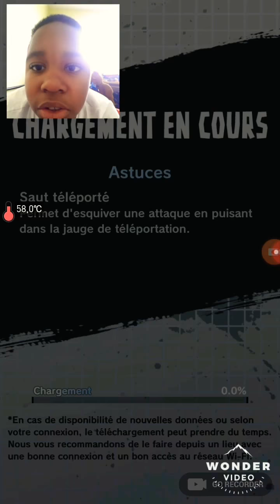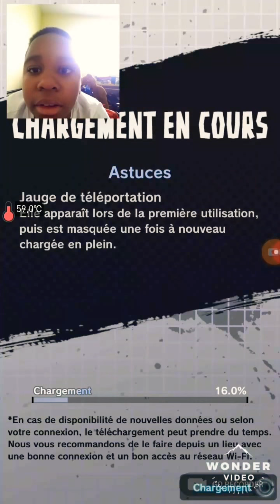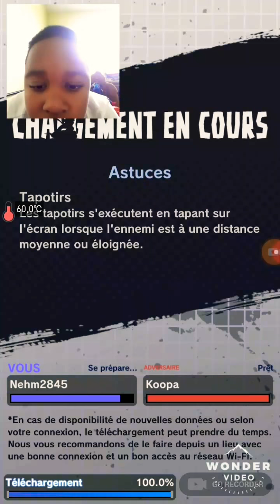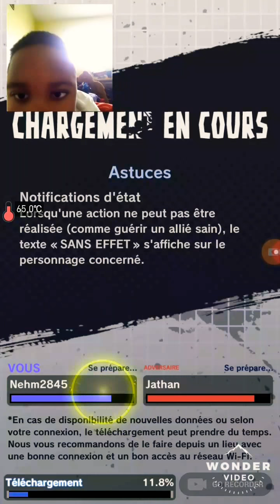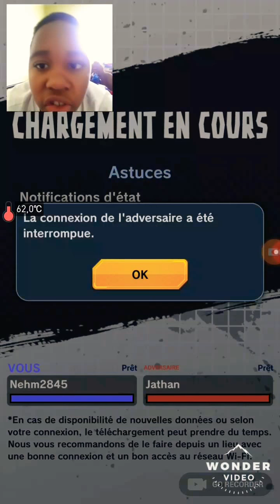OMG!!!Dragon Ball legends#12